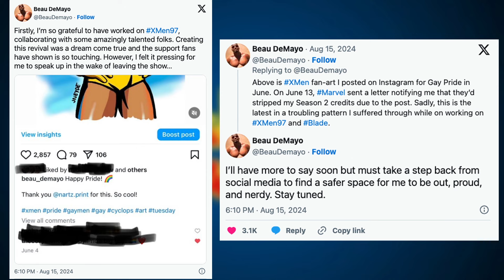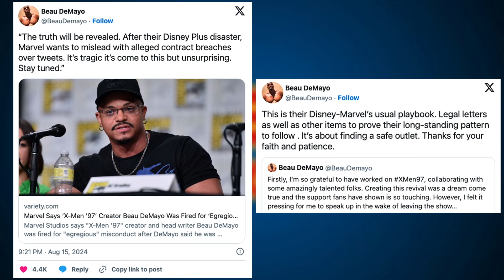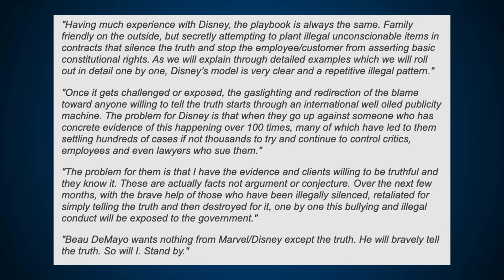DeMayo Vs Disney | The Blerd Breakdown Clips | X-Men '97 | MCU | Beau DeMayo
This is a Blerd Breakdown Clip.

Beau DeMayo claims Disney removed his credit off Season 2 fraudulently. While Disney claims DeMayo has committed egregious acts at work.